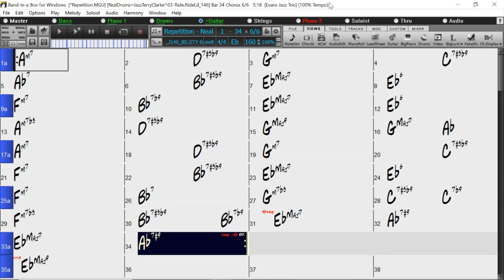BACKING TRACK - REPETITION (Neal Hefti) (Eb) 160 BPM SWING